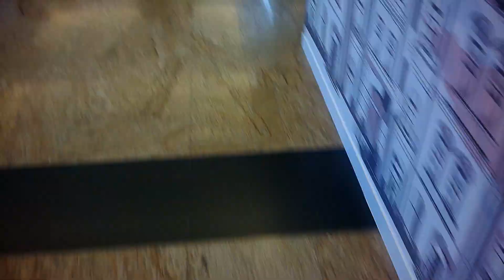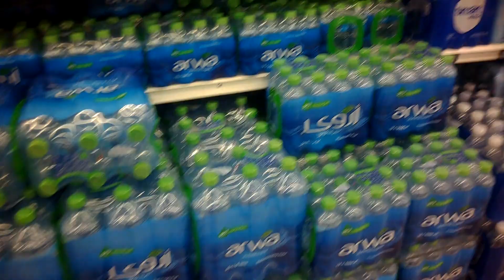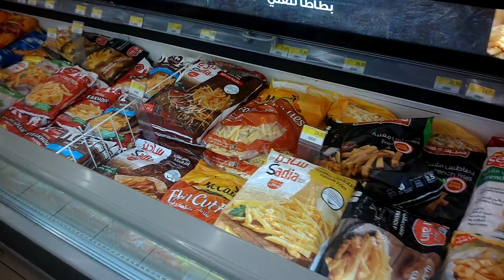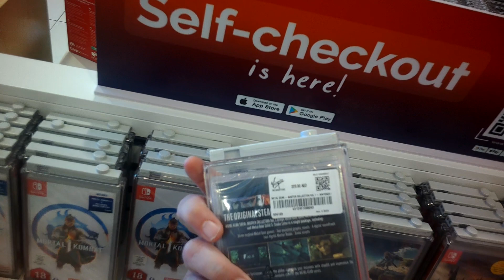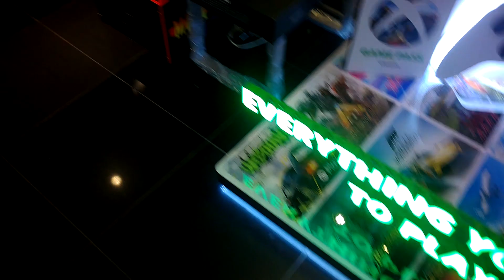Shopping Inside The Mall of the Emirates - Dubai, United Arab Emirates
Mall of the Emirates: A Retail Wonderland in the Heart of Dubai

Where Luxury Meets Leisure

In the bustling landscape of Dubai, Mall of the Emirates stands as a symbol of opulence and entertainment. Developed and owned by the Majid Al Futtaim Group, this shopping extravaganza opened its doors in November 2005, captivating visitors with its grandeur and diverse offerings.

Retail Utopia:

Spread across multiple levels, Mall of the Emirates boasts over 630 retail outlets, 7900 parking spaces, and an impressive array of over 100 restaurants and cafés. With 80 luxury stores and 250 flagship stores, the mall encompasses a total gross leasable area of 255,489 square meters, offering a shopping experience that transcends ordinary boundaries.

In a nod to innovation and family-friendly entertainment, the mall hosts iconic attractions like Ski Dubai – the Middle East's first indoor ski resort and snow park. The Dubai Community Theatre and Arts Centre, with its 500-seat capacity, adds a cultural dimension, making the mall a holistic destination for all.

Architectural Marvel:

The architectural brilliance of Mall of the Emirates blends Arabic and Mediterranean elements, creating a visually stunning three-storey complex. Launched in October 2003 at an estimated cost of AED 800 million (US$218 million), the mall officially opened in September 2005, marking a significant milestone in Dubai's retail landscape.

The American architectural firm F+A Architects spearheaded the mall's design, with Khansaheb overseeing the main building contract. The seamless integration of Ski Dubai into the complex was entrusted to Pomagalski, while Emirates Building System and Bauer played pivotal roles in various aspects of construction.

Milestones and Expansions:

Mall of the Emirates has witnessed several milestones since its opening in September 2005. The introduction of Ski Dubai in November 2005, the inauguration of the Kempinski hotel in April 2006, and the metro link to the mall in September 2009 are just a few significant events.

Ranked as the 7th most productive shopping center globally in 2012, the mall embarked on the Evolution 2015 redevelopment project in June 2013, with an investment of AED 1 billion. This ambitious project aimed at enhancing facilities, introducing new concepts, and expanding retail space.

The Evolution 2015 project materialized in September 2015, adding a new Fashion District and retail extension on Level 2. The mall's commitment to evolution continued with ongoing phases, including the addition of 1300 new parking spaces and the relocation of VOX Cinemas.

Retail and Entertainment Extravaganza:

Mall of the Emirates is not just a shopping destination; it's a haven for entertainment and culinary delights. Housing over 100 restaurants and cafés, the mall caters to diverse culinary preferences. The Fashion Dome, two international food courts, and renowned brands like St. Maxim's, Salmontini, and Häagen-Dazs contribute to the mall's gastronomic allure.

Entertainment at Mall of the Emirates reaches new heights with attractions like Ski Dubai, VOX Cinemas, and Magic Planet – an indoor family entertainment center. Ski Dubai, featuring the world's largest indoor snow park, offers an unparalleled skiing experience in the heart of the desert.

A Glimpse into the Future:

As Mall of the Emirates continues to redefine luxury and leisure, its commitment to growth remains unwavering. Ongoing expansions, redevelopment projects, and the dedication to providing a holistic shopping and entertainment experience solidify its position as a retail haven in Dubai.

Mall of the Emirates is not merely a shopping mall; it's a destination where luxury, entertainment, and innovation converge to create an unparalleled retail utopia.